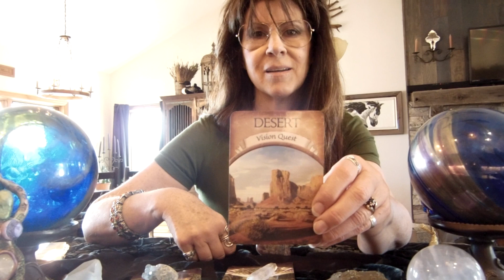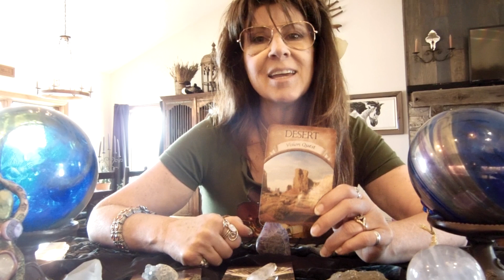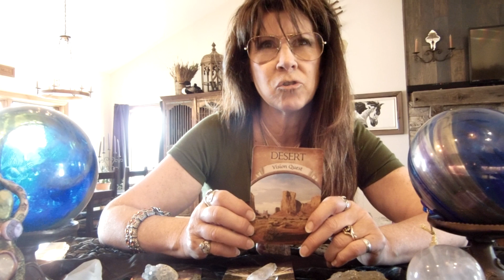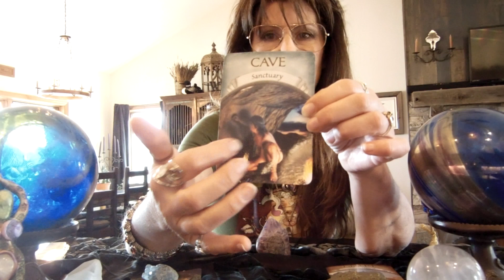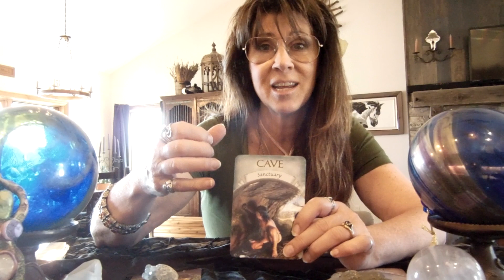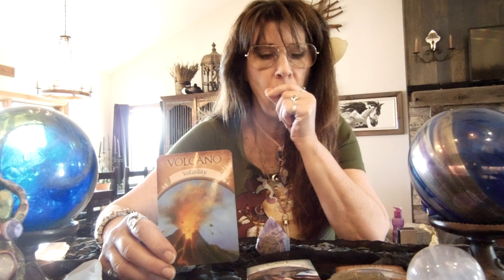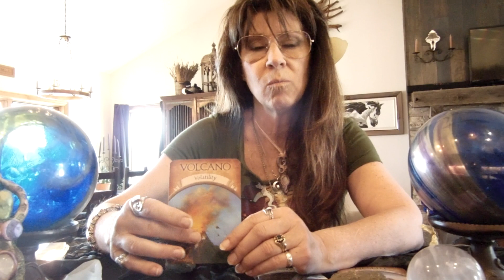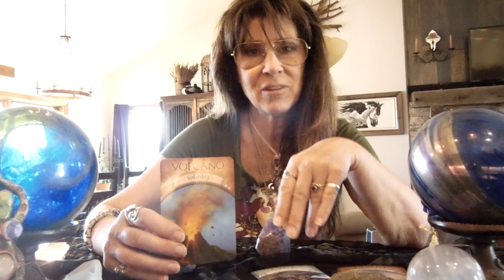Ascenders and Starseeds, what is the message for you right now.!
Personal Message for you going into March. What do you need to be doing right now to assist in your ascension and the planet? THis is an Oracle card reading. Pick your card and see what it is you need to know about yourself right now.

My Etsy shop